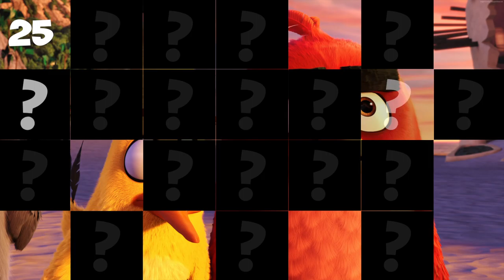PlayTube presents the new game "Guess Who?"